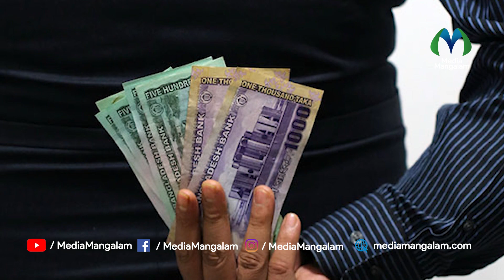വ്യാജവാർത്തകൾക്കെതിരെ പൃഥ്വിരാജ് നിയമനടപടിയിലേക്ക് | Actor | Prithviraj Sukumaran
Actor Prithviraj Sukumaran says that he is not the person in the news that the Enforcement Directorate has collected Rs 25 crore from a producer in connection with black money in Malayalam cinema. Prithviraj Sukumaran also stated that legal action will be taken against those who publish such news with his name. | മലയാള സിനിമയിലെ കള്ളപ്പണവുമായി ബന്ധപ്പെട്ട് എൻഫോഴ്‌സ് ഡയറക്ടറേറ്റ് ഒരു നിർമാതാവിൽ നിന്ന് 25 കോടി രൂപ ഈടാക്കി എന്ന വാർത്തയിലെ ആൾ താനല്ല എന്ന് നടൻ പൃഥ്വിരാജ് സുകുമാരൻ. തന്റെ പേര് ചേർത്ത് ഇത്തരം വാർത്ത പ്രസിദ്ധീകരിക്കുന്നവർക്കെതിരെ നിയമനടപടി സ്വീകരിക്കും എന്നും പൃഥ്വിരാജ് സുകുമാരൻ വ്യക്തമാക്കി.

"നാടിനൊപ്പം നേരിനൊപ്പം"